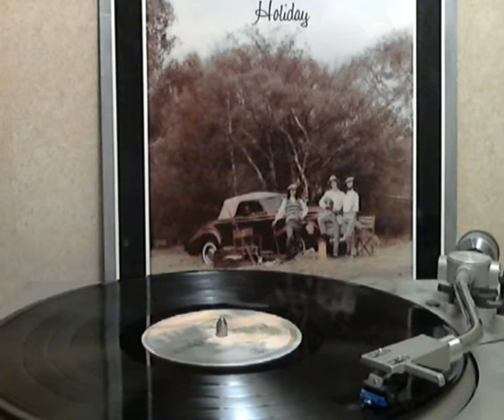America - Tin Man [original Lp version]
from the 1974 WB Lp Holiday produced by George Martin and written by Dewey Bunnell. Released as the first single from the album it became the band's fourth top-ten hit in the US, peaked at #4 on the Billboard Hot 100 in November 1974. The song reached to #1 on the Billboard easy listening chart in October of that year. one of their best songs.

Copyright sound recording administered by: WMG